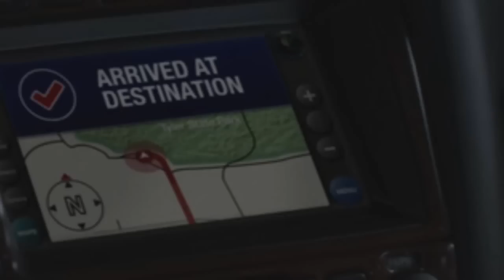Alison 6x01 Part 3